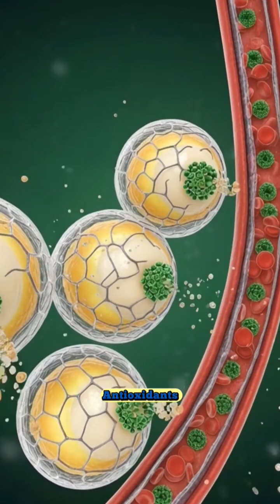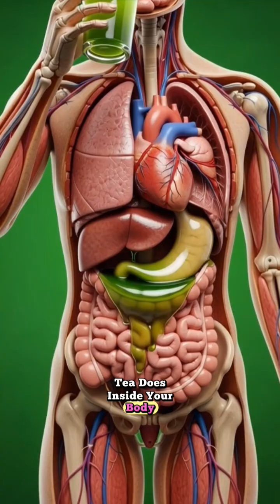Green Tea Effects Inside Your Body _ 3D Anatomy Benefits & Side Effects.